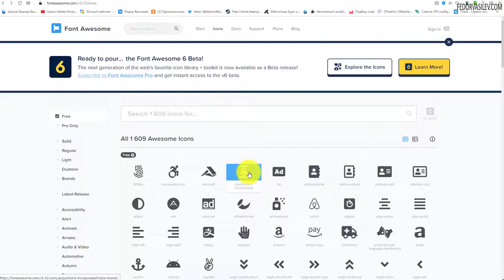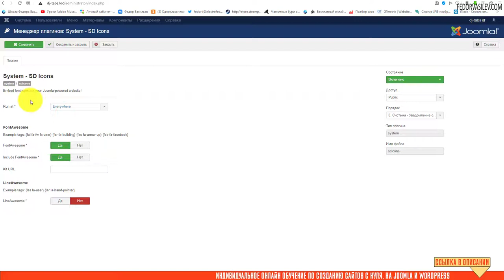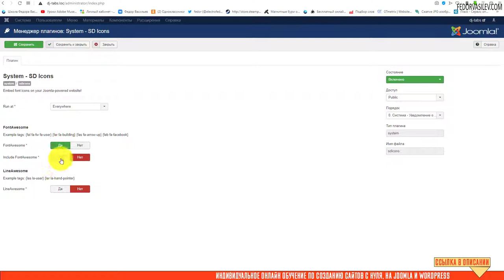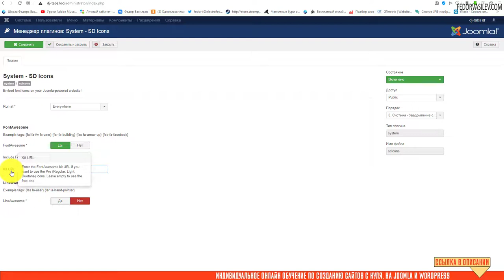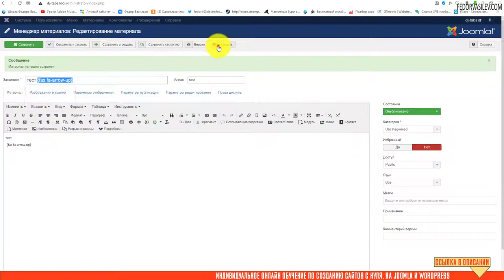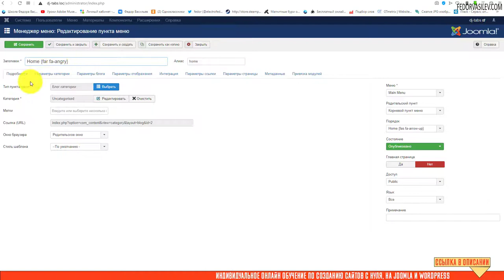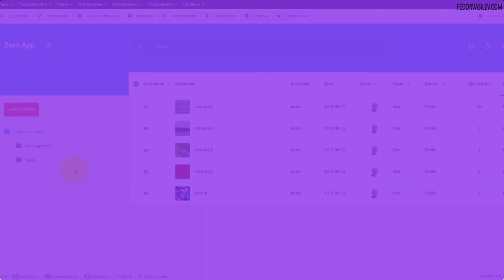Иконки для Joomla в любом месте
Плагин позволяет подгружать иконки с популярных сервисах иконок FontAwesome и LineAwesome. Просто включите плагин, и любые иконки простым шорткодом вы сможете выводить в Статьях, пунктах меню, списках, модулях,  продуктах